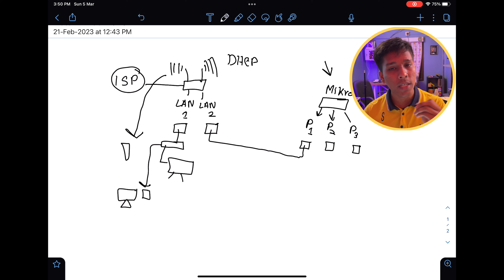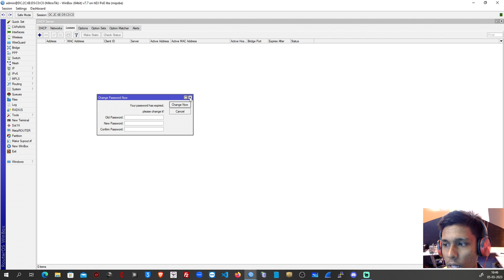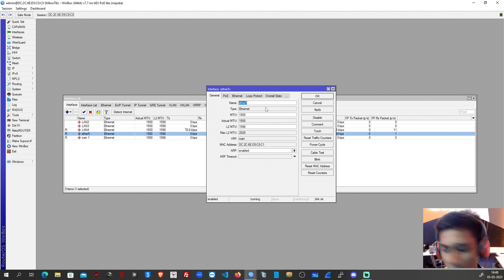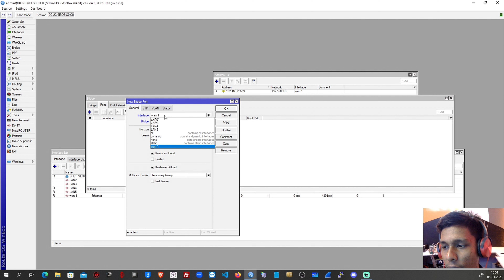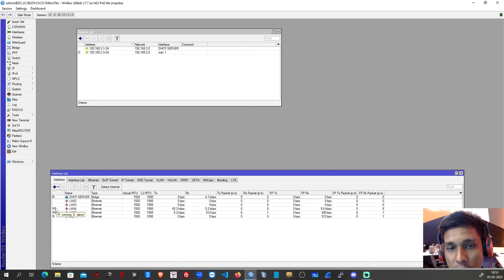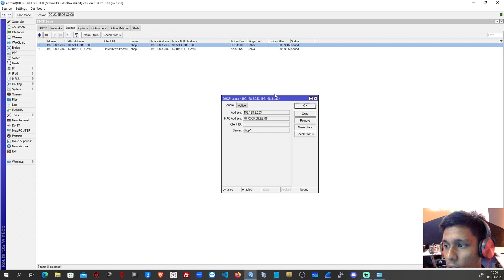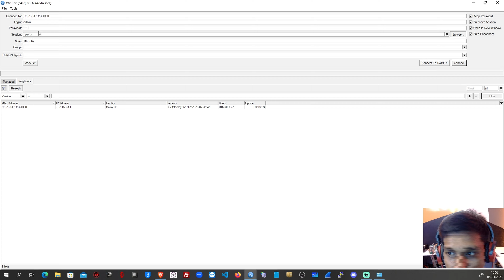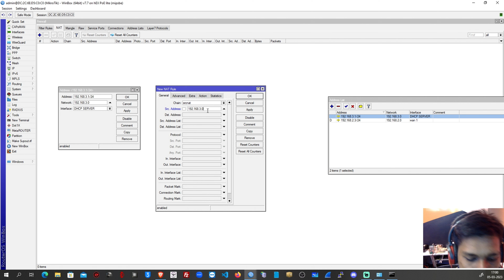Mikrotik for Beginners: Setting Up Internet and DHCP Server | IN HINDI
Mikrotik for Beginners: Setting Up Internet and DHCP Server
Introduction to Mikrotik: Configuring Internet and DHCP Server
Mikrotik 101: How to Set Up Internet and DHCP Server
Getting Started with Mikrotik: Internet and DHCP Server Configuration

HELLO EVERYBODY. KESE HO AUP SAB
In this tutorial, we will guide you through the process of setting up internet access and DHCP server on Mikrotik router. We will start by configuring the DHCP client on the router to connect to the internet and then set up the DHCP server to assign IP addresses to other devices connected to the network. This will enable all devices on your network to have internet access without the need for individual configurations. Follow along with us as we show you step-by-step how to set up your Mikrotik router for home or office network use.

SEO Ranking:

Mikrotik tutorial
DHCP server
Internet setup
Home/office network
Mikrotik router configuration

Recommendation AP & CPE

Lite beam M5

TP-link CPE 510

Mikrotik disc lite 5

Mikrotik lhg 5

MikroTik lhg 5 Ac

MikroTik Sxtsq 5

MikroTik Sxtsq 5 ac

MikroTik mantbox 19s

MikroTik mantbox 15s

Power beam m5 400

Litebeam m5 ac gen2

NETWORKING SWITCH

TP_LINK 16 Port Gigabit Switch

TP_LINK 5 Port Gigabit Switch

TP_Link 8 Port Gigabit Switch

TP_Link 24 Port Gigabit Switch

LOAD BALANCER ROUTER

TP_Link TL-R480T+

TP_Link TL-R470T+

BEST HOME ROUTERS

DUAL BAND ROUTERS

TP_Link Archer AX23 AX1800

TENDA AC 1200

TP_Link Archer AC 1200 Archer C6

MI 4A 1200 DUAL BAND ROUTER

SINGLE BAND ROUTERS

TENDA F3

TENDA N301

TP_LINK TL-WR841N

RECOMENDED PC PARTS:- (THAT I USE)

BUDGET SMPS/PSU

BUDGET RAM

BUDGET CPU AIO (LIQUID COOLER)

BUDGET CABINET FANS

BUDGET CABINET

BUDGET MECHANICAL KEYBOARD

BUDGET GAMING MOUSE

GAMING MONITOR 1

GAMING MONITOR 2

DUAL MONITOR STAND (AMAZON-BASICS)

check out me on :-
instagram @shorts_with_roshan (DM for questions)

PLEASE CHECK OUT :- @MokkaMusic